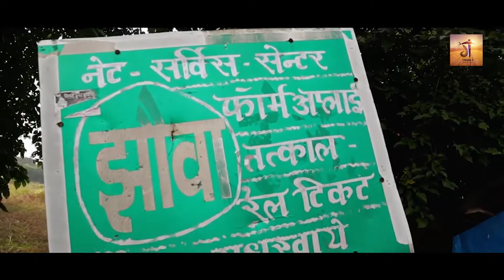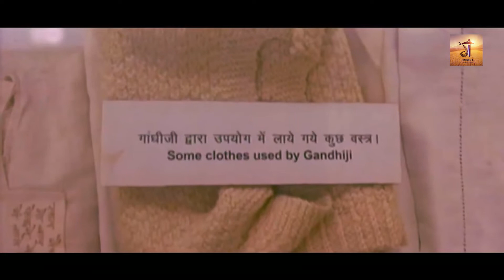नाथूराम गोडसे ने क्यों मारा | Gaonwala Conceptz Studiioz